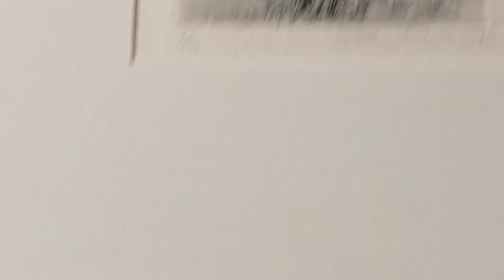一場豐富的藝術饗宴~035